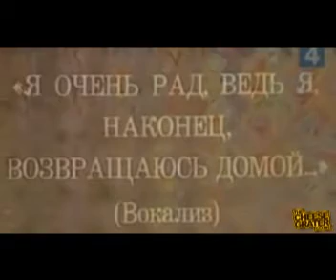Trolololol Vs. Crazy Dog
Crazy Dog, meet trolololol. Trolololol, meet crazy dog.